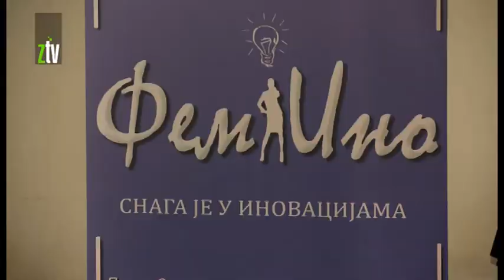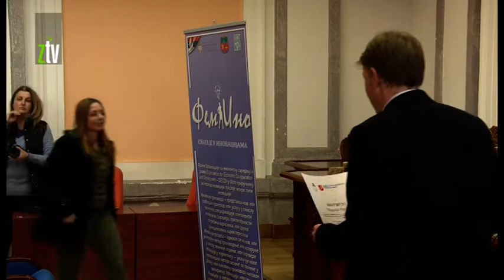Sertifikati za žene preduzetnice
U Skupštini grada Zaječara danas su dodeljeni sertifikati  ženama koje su uspešno završile obuku iz oblasti INFOVATIVNOG preduzetništva i biznis planiranja. Od 107 prijavljenih kandidata, obuku je savladalo 58 žena a projekat realizuje grad Zaječar uz finansijsku podršku kabineta ministra za inovacije i tehnološki razvoj Nenada Popovića.